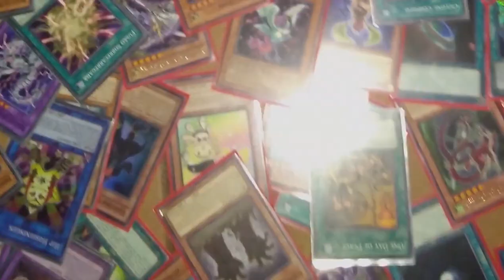Segredos e dicas do Mercador - YuGiOh! Duel Links 🤫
A SUPER COPA FOI CANCELADA (MOTIVOS COMPLEXOS) !

[ EXTRAS]